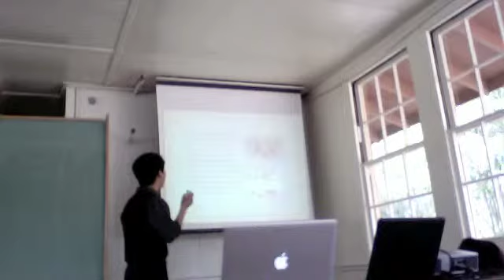Daniel Jeon Speech on the Revised Egyptian Chronology 2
Daniel Speech 2